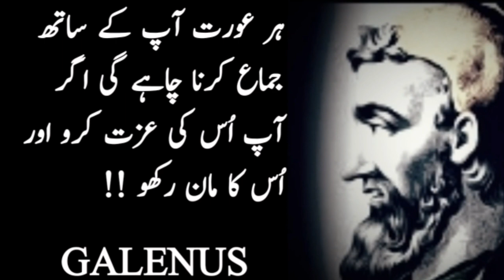GALENUS QUOTES | Greece Philospher | Adaab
In this video Galenus quotes in urdu.Greece Philosphical quotes in urdu.Design and publish by Adaab.

I declare that All slideshow belongs to me.Photos all are taken from Google Image search using the advanced image search option. We do not mean to victimize anybody emotionally.